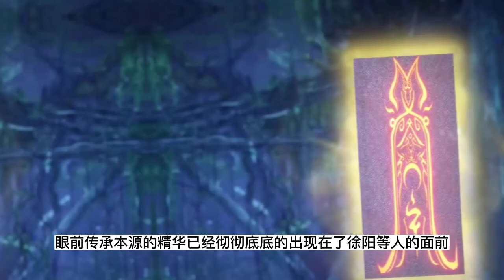炼气十万年第1211集：亲自承载